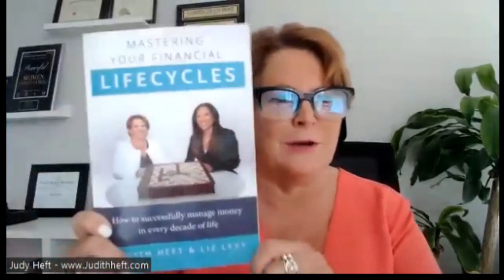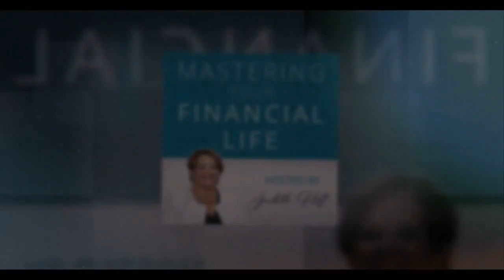Insights into Divorce Finances with Sarah Jacobs, Esq.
In this episode of Mastering Your Financial Life, Judy Heft interviews Sarah Jacobs, Esq., family law mediator and attorney at Jacobs Berger, LLC. She is also the co-founder and partner at Jacobs Berger, a boutique law firm dedicated to de-stressing the divorce process.

Certified by the Supreme Court of New Jersey as a Matrimonial Law Attorney, and Qualified as a Mediator, Sarah practices law throughout the State of New Jersey. Together with partner Jamie N. Berger, Esq. their boutique Morristown family law firm is managed with the goal of providing high-quality service tailored to each client's individual needs. In her capacity as both a family law mediator and litigator, Sarah works with negotiation-minded clients in a cooperative setting. Sarah is also a skilled litigator with the knowledge needed to take even the most complex cases to court, if necessary.

Tune into the episode for insights from Sarah Jacobs:
 * The hidden costs of divorce
 * How to plan financially for post-divorce life
 * How Sarah and her firm help their clients make rational and reasonable financial decisions when going through a divorce
 * Unique teachings Sarah’s firm provides to the monied spouse

In each episode of Mastering Your Financial Life, Judy Heft interviews professionals who help others successfully manage their financial lives. Judy is a Financial and Lifestyle Concierge and Founder & CEO of Judith Heft & Associates.